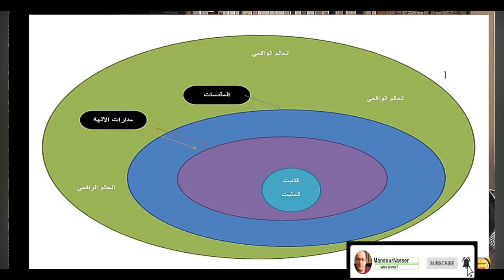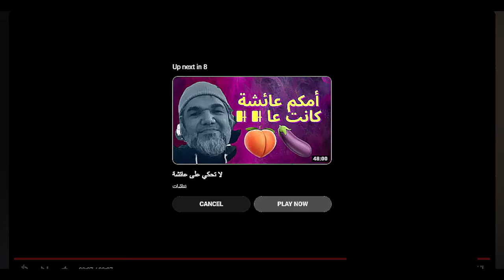صراع الدين والإلحاد: صراع المستقبل -إعادة نشر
سجل الجزء الثاني من حلقة: دعوة لنشر الإلحاد وتشجع الملحدين، في آذار 2021
يجب أن يشجع الدين على انتشار الإلحاد والملحدين

أولا هم موجودون ويزداد عددهم ..
ثانيا: الدين وأصحابه لم يقدموا نموذجا مشرفا.
ثالثا: كانوا عقبة امام أي تغيير طوال التاريخ.. يجب أن يقدموا صورة أخرى
رابعا: وجود المنافس الفكري والمعترض.. يحرض على التفكير وينشر الحيوية.. كما حدث مع المسيحية
خامسا: لا خسائر فلن يتضرر الدين ولن يزداد عدد الملحدين كثيرا!
سادسا: تقل المشاكل ويعيش الناس في أجواء صحية.. وهذا لا يضير الدين!
سابعا: الإلحاد ليس كله سيئا.. فهو مفيد ايضا.. لا يوجد شيء سيء 100% هذا افتراض متعسف. وعدواني المصدر
الانسان ابن الأرض وسيبقى مقيما فيها.. وعليه بالتالي أن يركز جهده عليها
وأن يرمي كل متعال ومقدس ودون حرج في أقرب حاوية نفايات.
السؤال هل هذا ممكن؟
يمكن ان نكون ضد العلمانية المتطرفة لكنها مفيدة لكبح جماح الدين. وانقاذ الدولة الحديثة والعلم والتطور الإنساني
الطغيان الديني مرفوض.  كن متدينا يا أخي ولكن لا تقف مع الطغاة من أي نوع كانوا .. تعال وكن على كلمة سواء كما يقول أهل الدين

افتراض ان الدين ثابت ولا يتغير هذا كلام خاطئ لا صحة له. ولا يوجد من يقول ذلك من كبار رجال الدين قديما وحديثا.
العلمانية لها فوائدها فقد كبحت جماح الاديان
لكن هذا لا يعني أنني أنا مثلا لا أقف ضد العلمانية المتطرفة أو الملحدين المتطرفين. الفكرة قف ضد التطرف باي شكل وانتهى! معظم مشاكلنا ستنتهي صدقني يا أخي.